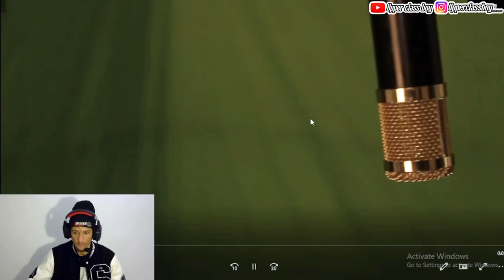UPPER CLASS BOY REACTS TO RWANDA GRAB THE MIC DRILL CYPHER ft. UBWIRA 4 & MORE.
“REACTING TO 🇷🇼RWANDA GRAB THE MIC FREESTYLE DRILL CYPHER”

In this video Upperclassboy reacts to AFRICA’s biggest freestyle drill cyphers hosted by GRAB THE MIC platform originated in 🇷🇼 Rwanda which showcased young talents including Ubwira 4, ZEO TRAP & MANY MORE.